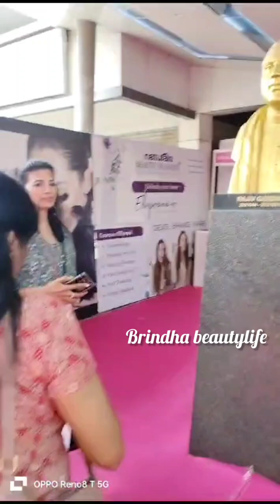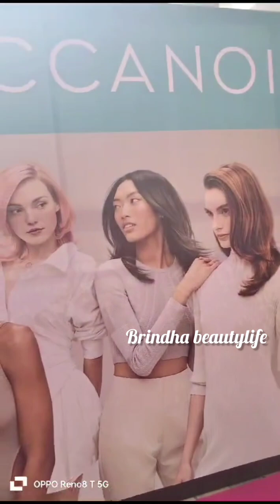Coimbatore to Cochin travel vlog part 2 | beauty expo